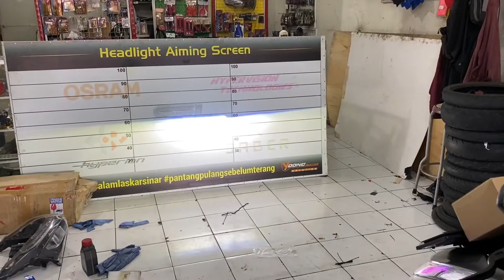Memang yg Double Itu Asik🤩// Upgrade Projector Biled Hyperion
Done!!!
Vario New Upgrade Projector Biled 🔥🔥🔥
Spek Upgrade :
➡️Projector Biled @hyperion_indonesia
➡️Demon+Angel Eye Ultrabright
➡️DRL Magic

Belanja langsung?